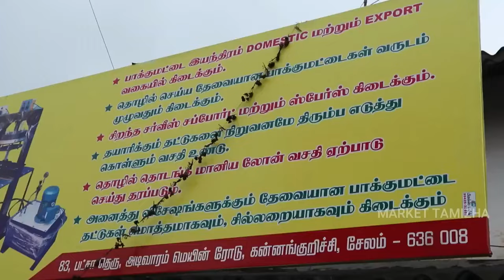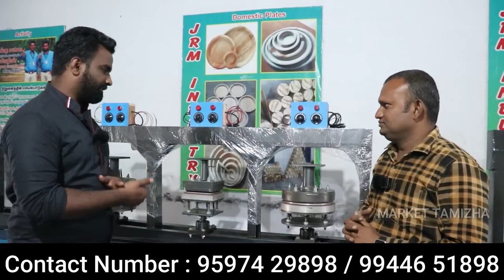மாதம் 30000 வருமானம் தரும் தொழில் | best buy back business in tamil | JRM industries salem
Shop Address மற்றும் Phone Number

JRM Industry No : 83, patcha street,
Adivaram mainroad,
Kannankurichi,
Salem - 636008.

பாக்குமட்டை தட்டு உற்பத்தி - JRM Plate Manufacturing | Expected Vs Actual
areca leaf plates machine manufacturers in salem,areca leaf plate manufacturing project report,pakku mattai plate manufacturing in salem,pakku mattai plate wholesale price,paaku mattai export,pakku mattai machine loan,பாக்குமட்டை உற்பத்தி